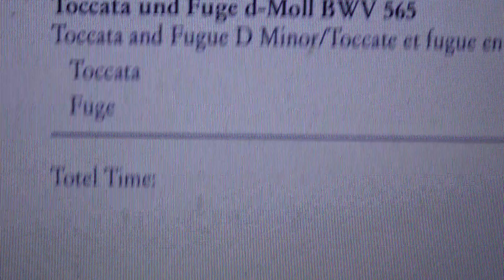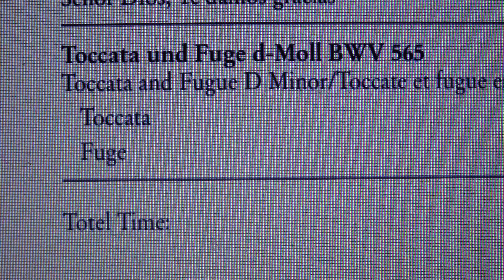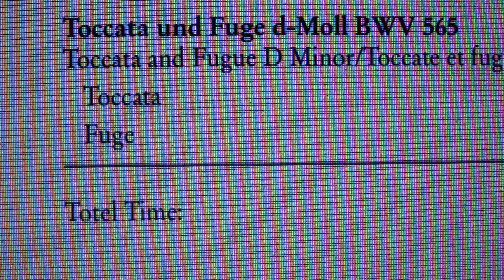Bach Toccata and Fugue D Minor BWV565